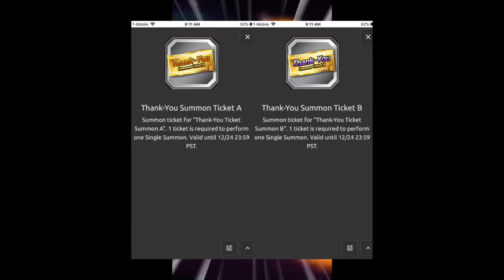Dokkan Battle: Gogeta Blue is coming sooner than we think?